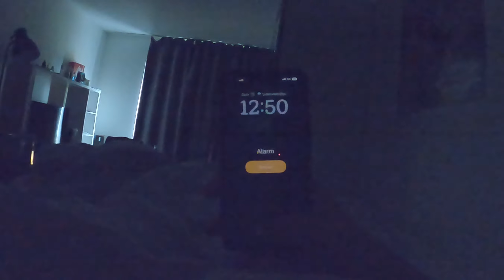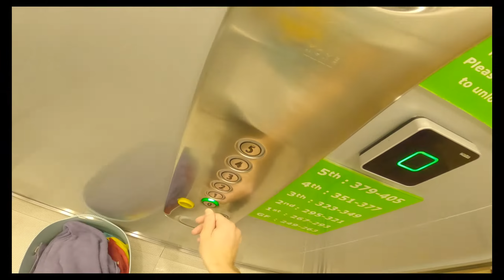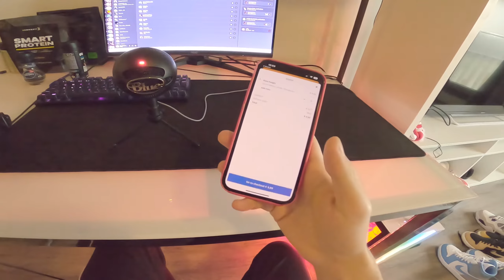A DAY IN THE LIFE OF AN INTERNATIONAL STUDENT IN LEEUWARDEN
PC Setup:

RTX 2060
Ryzen 5 2600
16gb RAM

Throughout this video, my goal was to make you spend a day with me, taking you through all my routines and plans. Hope you liked it!